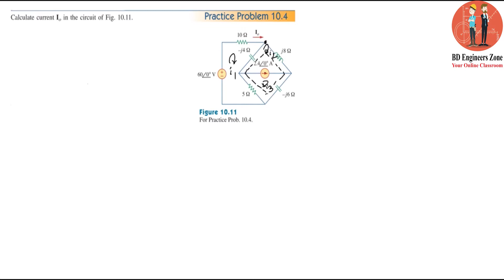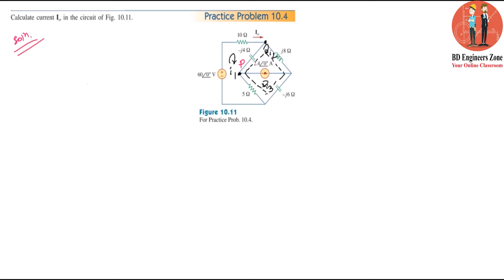Sinusoidal Steady-State Analysis (Chapter-10) || P.P:10.4 || Fundamentals of Electric Circuits